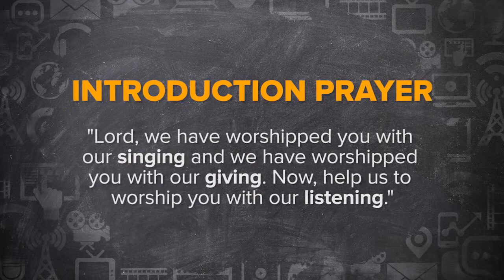Beware these 3 Sermon Introduction Speed Bumps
In this vlog, Jeff Magruder, D.Min, tells us about three potential speed bumps that can slow you down in a sermon.

These momentum stoppers are 1) beginning your sermon with an apology, 2) beginning with a threat, and 3) stopping to pray in the middle of your sermon.